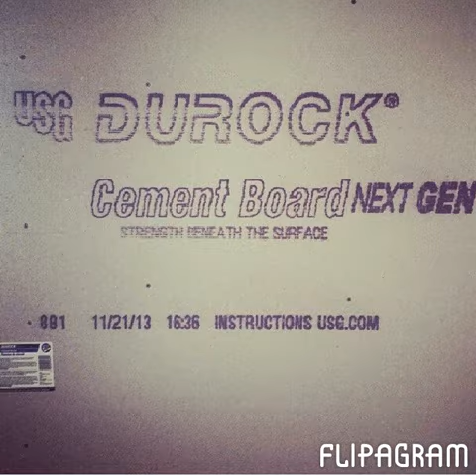Flip That House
Have a look at our complete home transformation in L'Ile-Bizard.